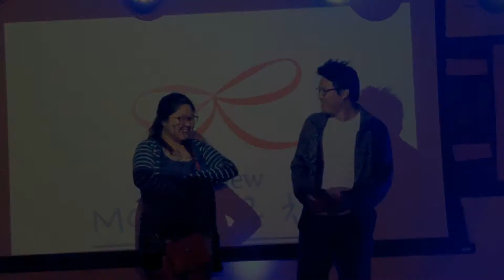RE:NEW Day 3(10.4) - 주먹이 운다 REVIEW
RE:NEW is "RELATIONSHIP!"

와싱톤중앙장로교회(KCPC) 아가페한어중고등부(AGAPE)